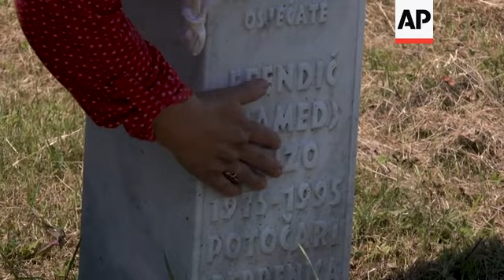Survivors still burying Srebrenica victims 25 years on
(9 Jul 2020) A quarter of a century after Europe's worst massacre since World War II, the remains of eight men and boys killed in Srebrenica in 1995 will finally be laid to rest at a memorial cemetery outside the ill-fated eastern Bosnian town, next to 6,610 previously identified victims.
More than 8,000 Bosnian Muslims perished in 10 days of slaughter after Srebrenica was overrun by Bosnian Serb forces in the closing months of the country's 1992-95 fratricidal war.
Their bodies were ploughed into hastily made mass graves, which were later bulldozed and scattered among other burial sites to hide the evidence of the crime.
But Bosnian and international scientists, who in 1996 embarked on a seemingly impossible task of unearthing the secrets of those gruesome death pits, have been connecting the bones with the names of the people they belonged to and returning them to their surviving relatives.
Slowly unlocking what was once described as the "biggest forensic puzzle anywhere in the world," they have found and identified more victims to be buried under identical white headstones at the Potocari memorial cemetery.
Most of the Srebrenica's men were killed in the massacre, so it is mostly their surviving mothers, sisters or daughters who gather at the Potocari memorial cemetery each year on July 11 - the anniversary of the day the slaughter began -  to attend the collective funeral for recently identified victims.
Typically, thousands of visitors from various countries attend the service, but this year because of the coronavirus pandemic only a relatively small number of survivors will be allowed to collectively honor their dead.
The commemoration will be a "combination of a physical and virtual event", explained Emir Suljagic, the director of the Srebrenica memorial center at Potocari.
Massacre survivor, Fazila Efendic, will attend, to witness her sisters-in-grief burying a handful of bones that were found in mass graves and identified with DNA analysis as having belonged to their fathers, brothers or sons.
Fazila's husband, Hamed, and her only son, Fejzo, were killed in the massacre.
For years, every time a new mass grave was found, she rushed to the site hoping to see something she would recognize as having belonged to the two men.
But all she ever saw was just a jumble of mortal remains.
All of Hamed's remains were found in two mass graves.
Two of Fezjo's leg bones were  found in another grave, several years after his father.
After waiting for five years for more remains of her son to be found, in 2013 Fazila finally decided to bury his two bones alongside his father at Potocari.
"I wanted him to be next to his father and to be able to come and pray over their graves", she said.
That the massacre survivors have found comfort in knowing where their relatives are buried is a testament to the resourcefulness and dedication of forensic scientists, mostly Bosnian and American, who in 1996 joined the team of the International Commission on Missing Persons, ICMP.
Set up at the urging of the former US President Bill Clinton and envisioned as an ad hoc body devoted to the former Yugoslavia, the ICMP designed a DNA-based system to find and identify the remains of some 40,000 persons reported missing as a result of the 1990s conflicts in the former Yugoslavia, the vast majority of them in Bosnia.
In 2014, the ICMP became a permanent global body and moved its headquarters from Sarajevo to The Hague.
A cemetery in which every gravestone has the same date of death, Potocari is a shocking visual representation of one of the worst war crimes in modern history.